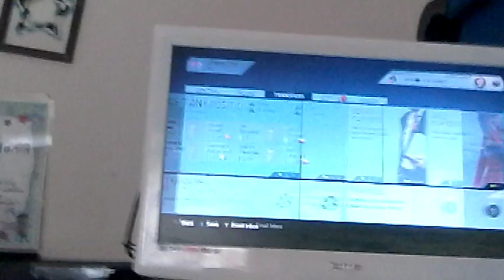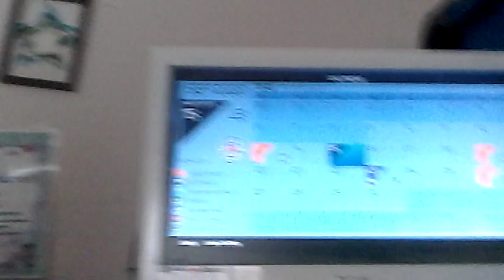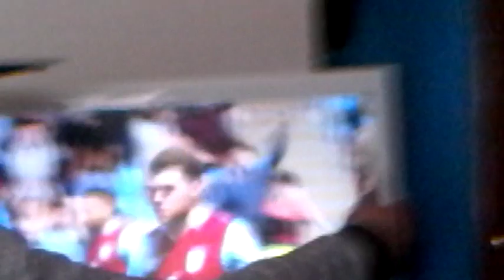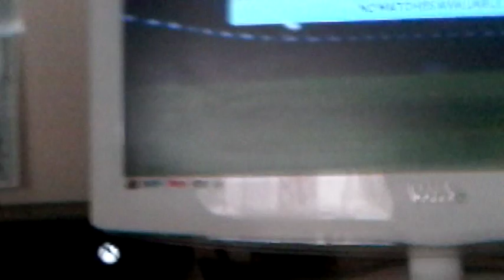FIFA 16 ft jack